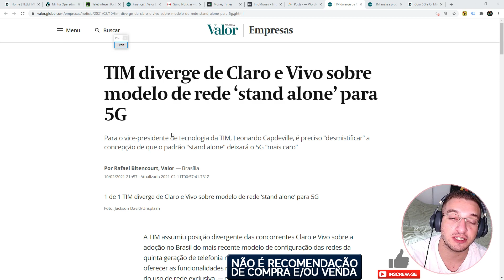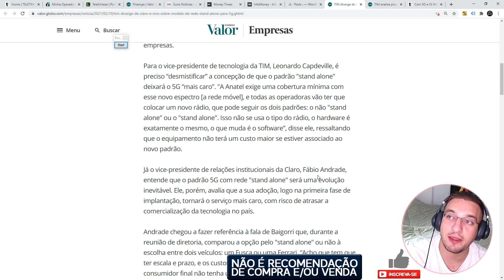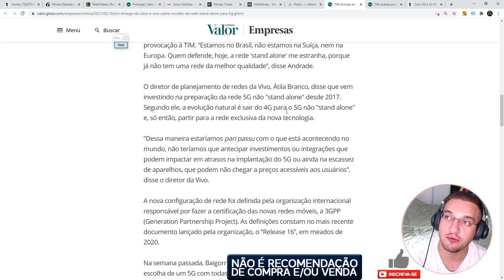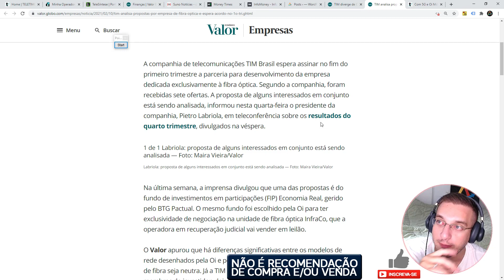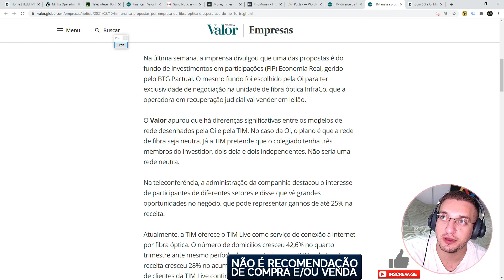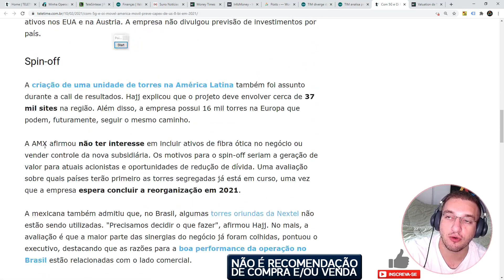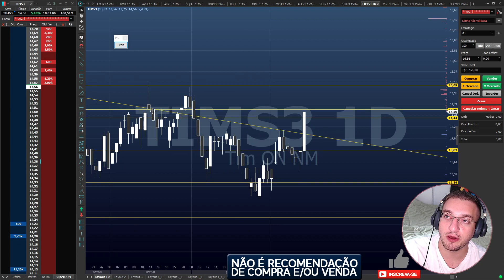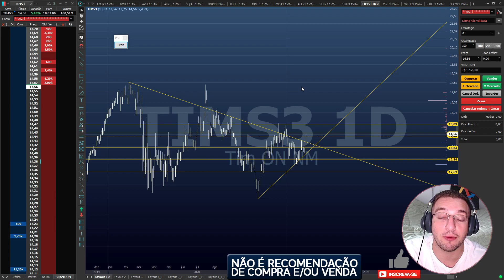⚫Tim Brasil (TIMS3) - Vai subir até R$ 20,00? De olho no R$ 15,09!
Caixa Postal: 76586
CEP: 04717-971